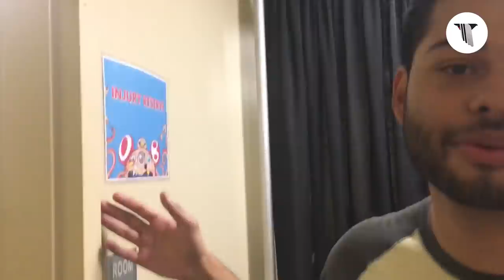One Minute With: Smokepurpp, DRAM, and More | ComplexCon 2017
ComplexCon 2017 was crazy, and tons of artists came through to perform on the Pigeons & Planes stage. We met with them in Long Beach and held a camera up for 60 seconds, and this is what happened. Here's a minute with Smokepurpp, DRAM, Wifisfuneral, Ski Mask The Slump God, Dreezy, Injury Reserve, Chloe x Halle, and Ronny J.